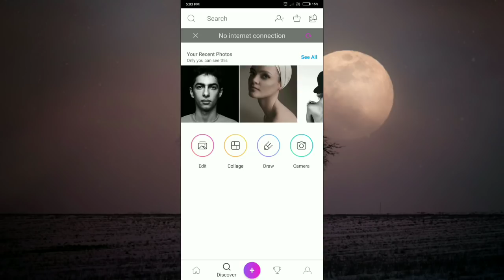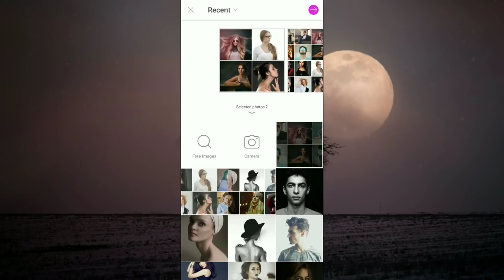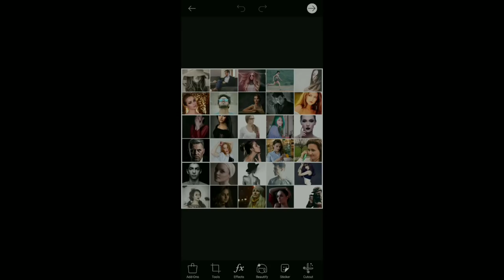Photo Mosaic Effect in Picsart